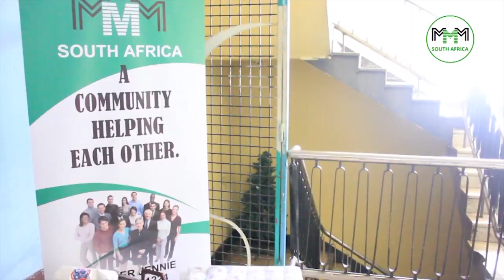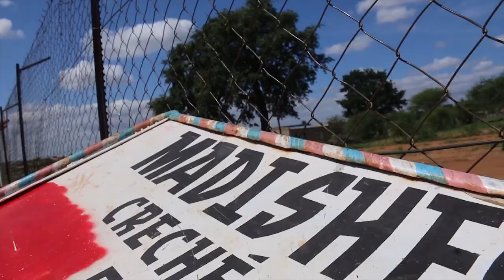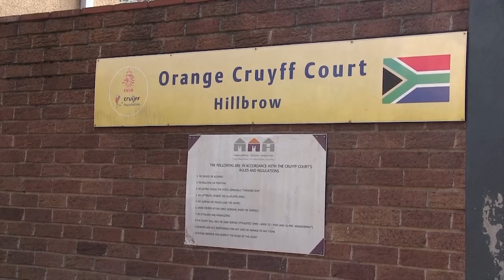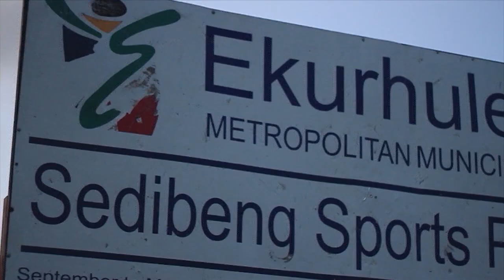MAVRO NEWS AFRICA - Bulletin #8